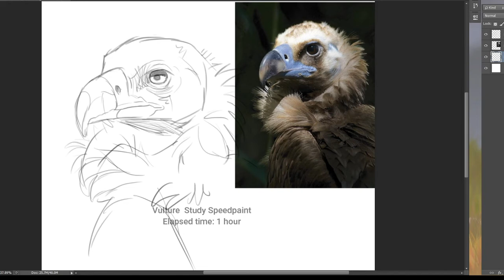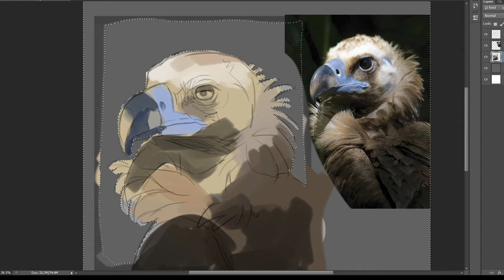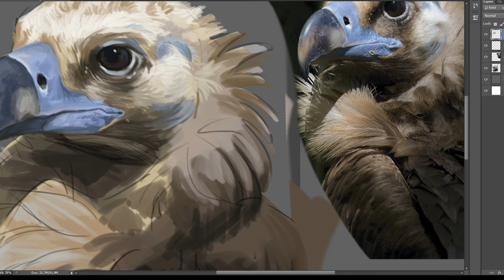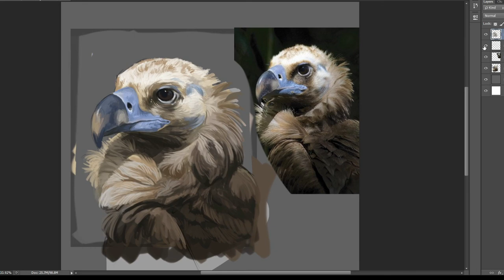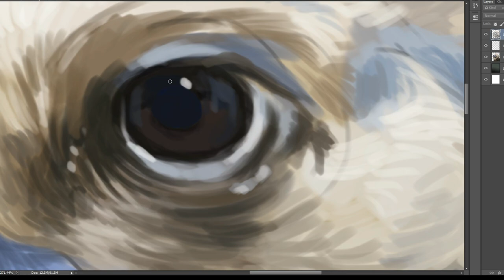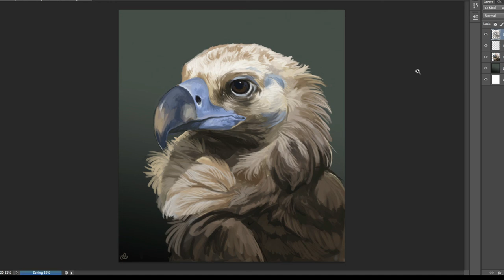Vulture Study Speedpaint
Vulture study i did, real time was about 1 hour. Painted in photoshop with a wacom tablet. Recorded on OBS Studio, edited in Wondershare Filmora.